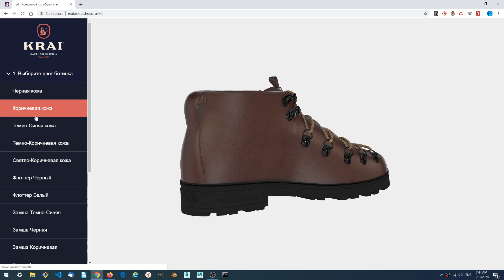Shoes Shop with 3D Configurator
By using 3D web configurators, you can reach more customers and expand your business!

Try Verge3D for free and start creating your own 3D eCommerce website!